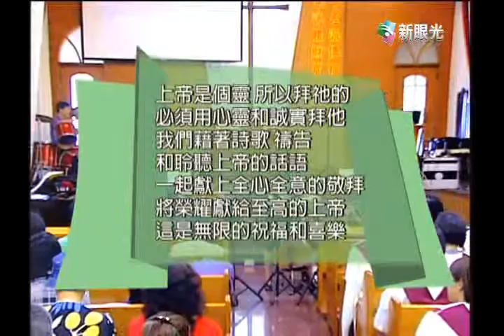作伙來敬拜- 龍潭教會